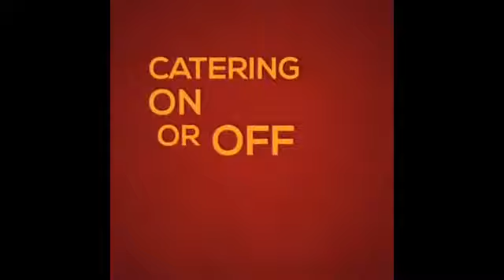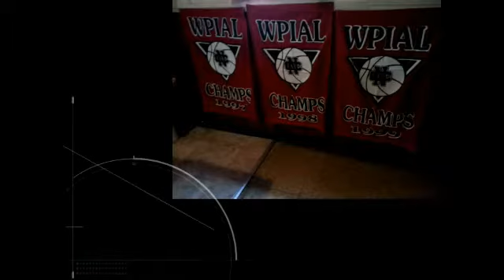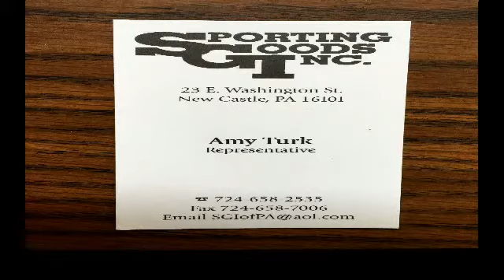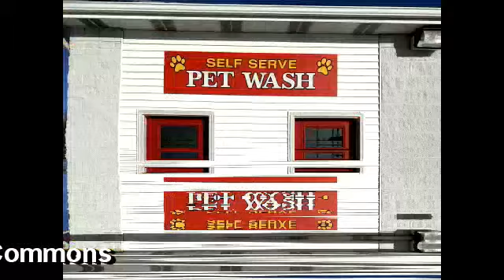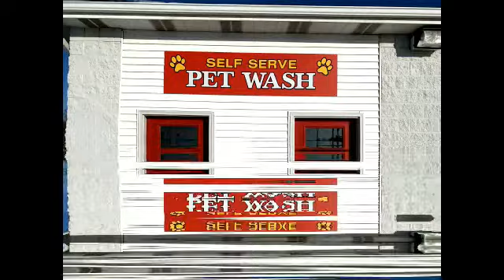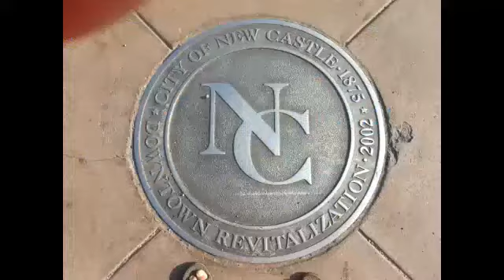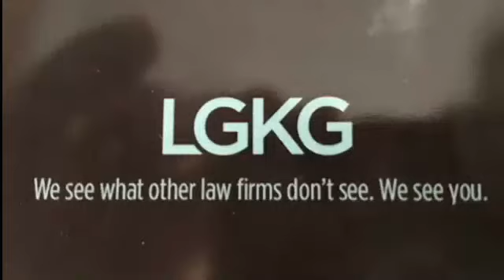NCTV45 NEWSWATCH MORNING SATURDAY FEB 15 2020 WITH ANGELO PERROTTA